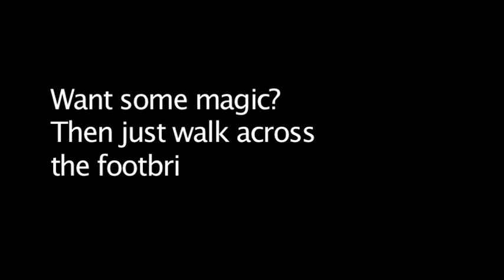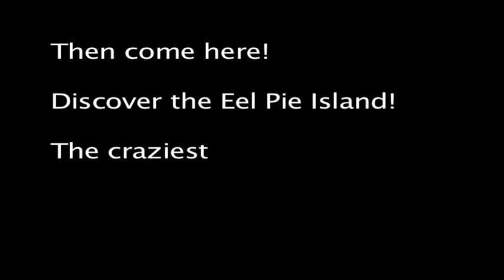eel pie island1.mov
The Eel Pie Island, offbeat place hidden in London.